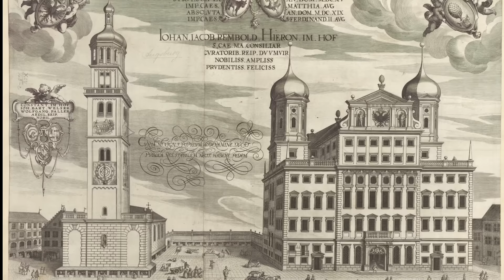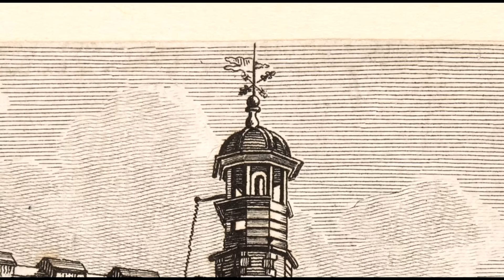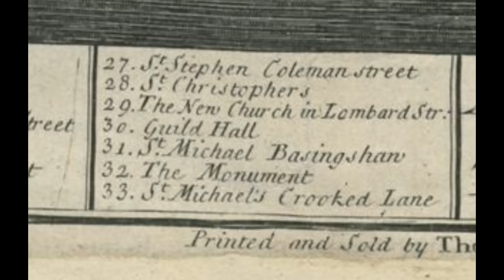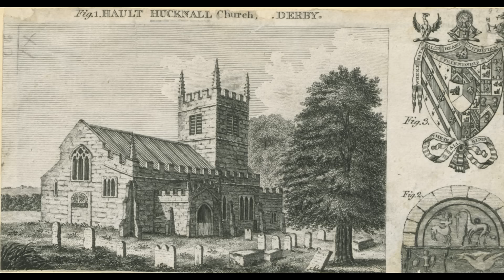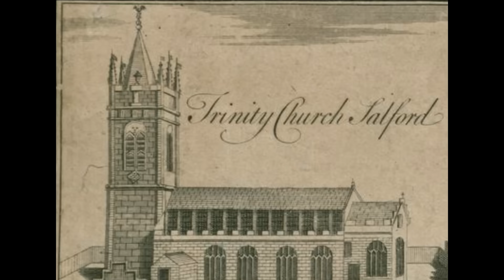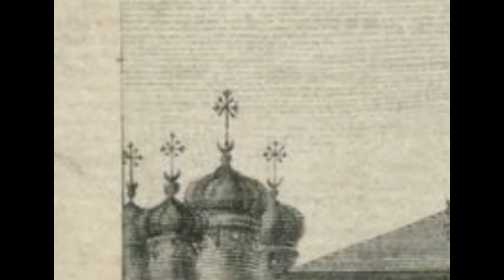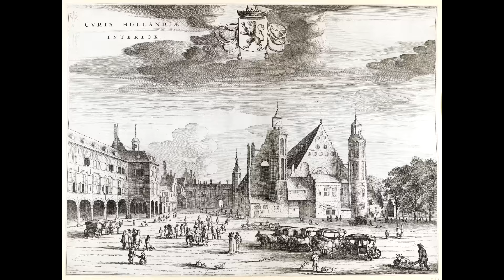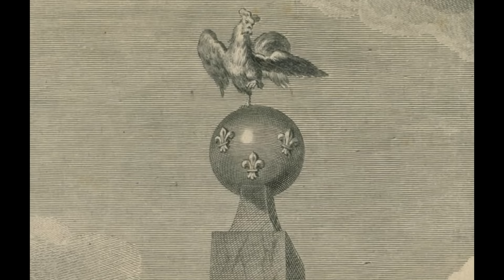Чужая религия 18 века. Затопление Питера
Столен хистори
Истории Пи на чашечку кофе сбербанк 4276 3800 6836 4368

Сейчас, когда я пью кофе, я понимаю, что мой канал вам нравится.